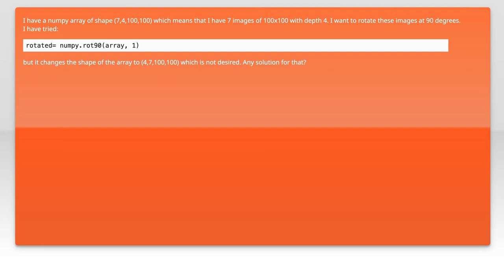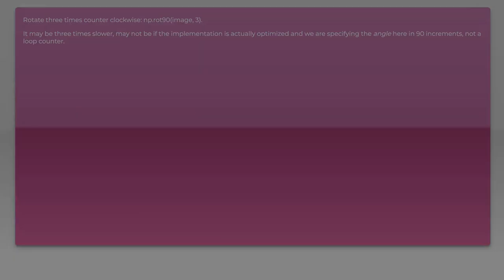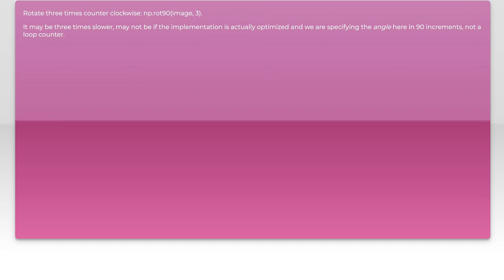Rotating images by 90 degrees for a multidimensional NumPy array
python: Rotating images by 90 degrees for a multidimensional NumPy array

Related to: python, image, numpy